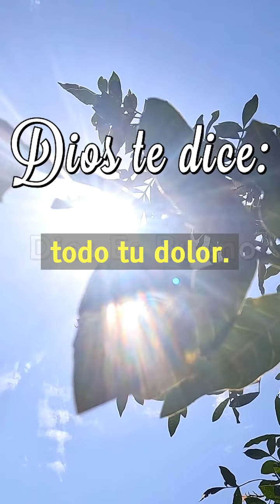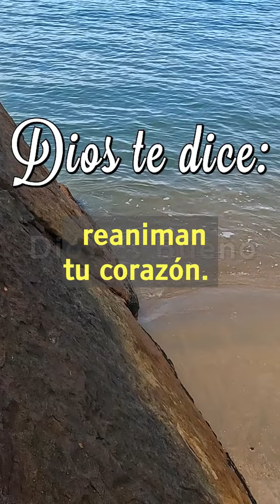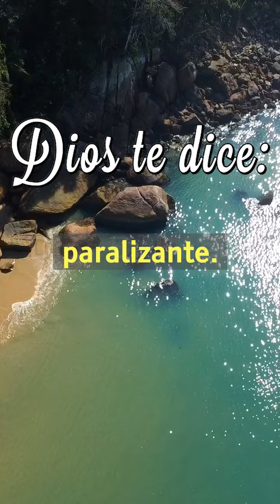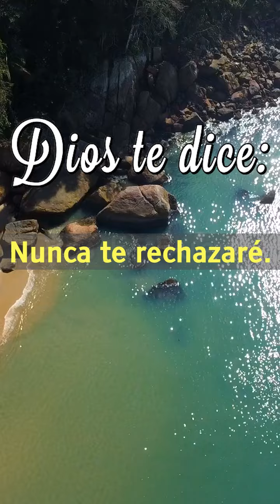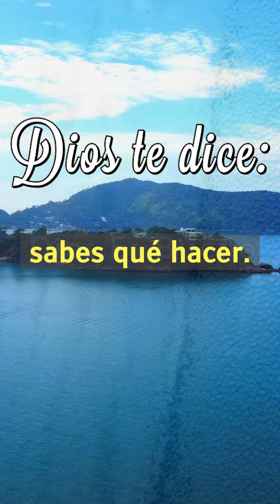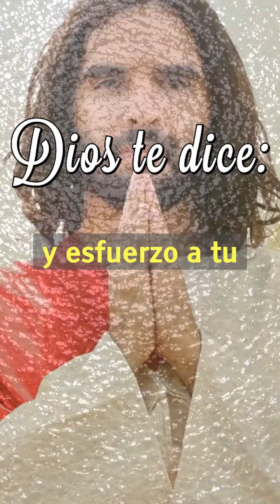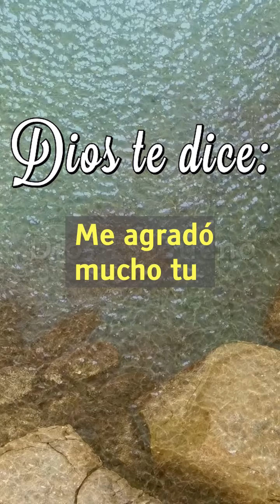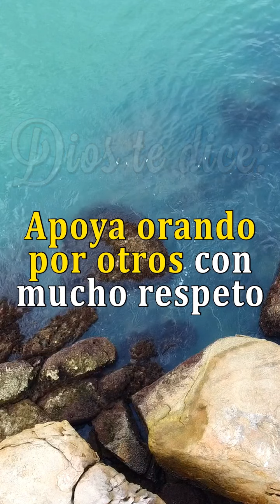Dios Te Dice Hoy: Soy Jesús, Tu Mejor Amigo. Siempre Estaré Contigo 🤗🙌🙏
Dios te dice hoy: Soy Jesús, tu mejor amigo. Siempre estaré contigo. Quiero darte paz y alegría. No tengas miedo. Hoy mis bendiciones llueven sobre ti. Estoy aquí para ayudarte a sanar tu cuerpo y tu mente. Tu pasado y tu futuro. Vine a quitar todo tu dolor.

Escucha hasta el final lo que te voy a decir. Estas dulces palabras te revelan el plan sobrenatural que tengo para ti. Quiero que a pesar de las tormentas que rugen a tu alrededor, tengas un día como hace mucho no lo tienes. Que te sientas bendecido y satisfecho.

Mis palabras te sanan, te dan vida, te alivian y te ayudan a sentirte mejor. Es mi toque divino acariciando tus oídos. Mis palabras son como un cálido abrazo que te hace feliz. Te ayudan a deshacerte de cualquier tristeza, confusión o enfermedad. Te rodean de amor y dejan todo tu ser tranquilo, sereno, en paz y lleno de emoción... RECIBE ESTA BENDICIÓN, ESCUCHA EL MENSAJE COMPLETO EN EL VIDEO.

0:00 - Jesús es tu mejor amigo y te asegura que siempre estará contigo, ofreciéndote paz y alegría. Él te pide que no tengas miedo.
0:15 - Sus bendiciones llueven sobre ti y que está aquí para ayudarte a sanar en todas las áreas: cuerpo, mente, pasado y futuro.
0:36 - Jesús enfatiza su deseo de quitar todo tu dolor y comparte una promesa importante que revelará al final.
1:10 - Las palabras de Jesús te sanan, te dan vida y te ayudan a sentirte mejor, como un cálido abrazo que elimina la tristeza y la confusión.
1:45 - Jesús te anima a enfrentar las tormentas y a tener mejores días. Te asegura que sus palabras te llenarán de paz y sanación.
2:27 - Los enemigos no pueden hacerte daño y su amor y palabras reanimarán tu corazón.
3:13 - Jesús se ofrece para sanarte física y mentalmente, liberarte de batallas espirituales y aliviar tu sufrimiento.
4:17 - Jesús te asegura que no te abandonará y que está dispuesto a ayudarte, darte paz y sanarte de todas tus dolencias.
5:12 - Promete devolverte lo que has perdido y multiplicar tu alegría, renovando tus sueños y llenándote de confianza y gozo.
5:58 - Te invita a apartar tiempo para orar en privado y hablar de tus planes y preocupaciones.
6:34 - Jesús enfatiza tu valentía y esfuerzo, prometiendo estar contigo en tus desafíos y recompensarte por tus compromisos.
8:23 – Nuestro amado Jesús destaca tu fortaleza y fe inquebrantable, y te asegura que alcanzarás el éxito.
9:26 - Jesús te bendice

Dios quiere compartir hoy contigo un mensaje especial. Su consejo te cambiará la vida. Dios es bueno y quiere comunicarse contigo, así que presta atención. Este mensaje está rebosante de amor y compasión.
Jesús tiene hermosas palabras para ti hoy, y meditar en ellas con regularidad transformará tu todo tu ser.

No desperdicies esta oportunidad única en la vida; Dios te está hablando hoy. Presta mucha atención a cada palabra y déjate guiar por su poderosa voz durante en esta hora.